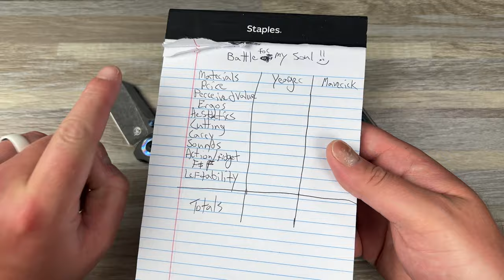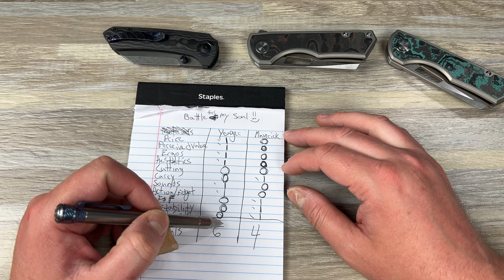Battle For My Soul!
I do a Blade Battle between the Christensen Knife Works Maverick S Fanatic Edge Exclusive and the Brian Brown Knives Yeager-M inlay versions.

Check out 3DCPrintings on Etsy for Affordable Fidget Sliders.